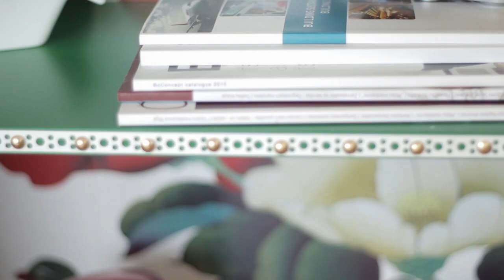JYSKart Episode 12: DANNY rack makeover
White furniture looks great in almost every interior, but it doesn't mean that it should stay white. In this episode we used rack DANNY as a blank canvas to give it a nice and unique look. Use this episode as an inspiration, watch how simple it is transform a plain rack into a piece of furniture that reflects your design ideas.

Designer: Negorod